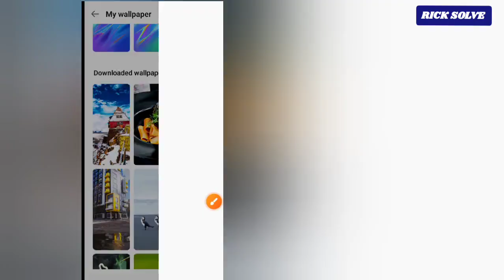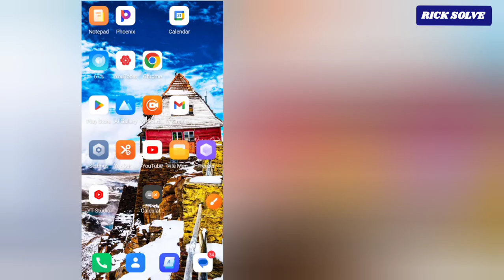How To Set Wallpaper To Home screen And Lock Screen On Android Phone